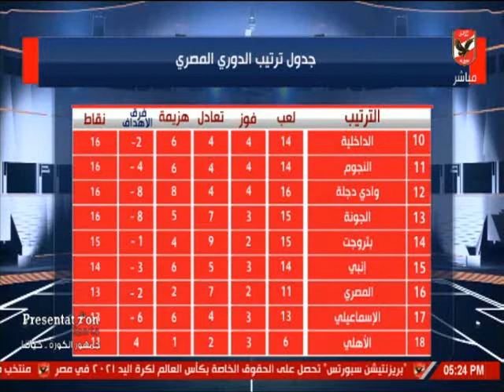عبد الحميد حسن يستعرض احصائيات مباريات الاسبوع الـ16